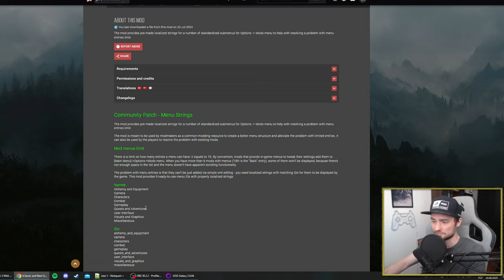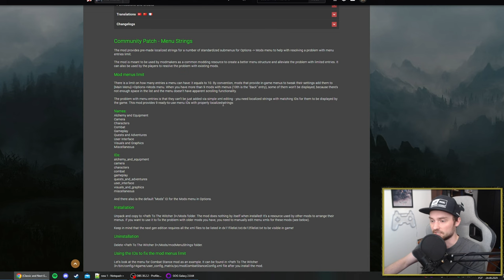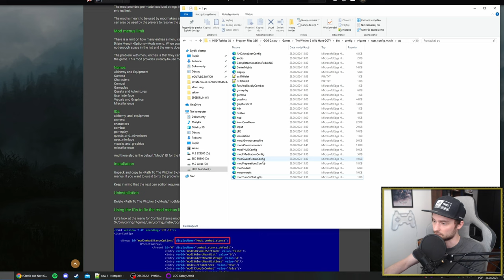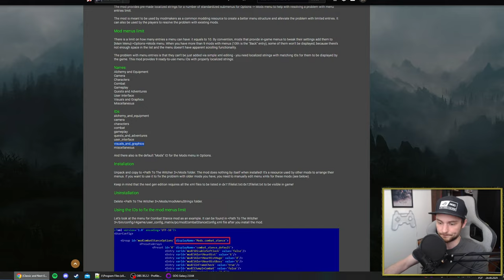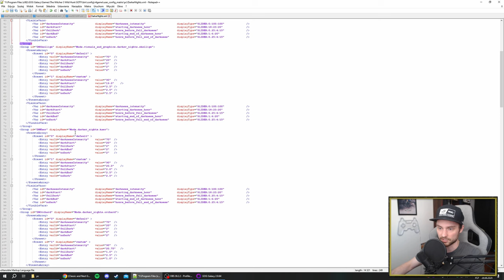Jak naprawić menu modów w Wiedźminie 3? / Kategoryzacja modów - PORADNIK (Patch Menu Strings)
Siema.
W odpowiedzi na liczne pytania jak naprawić zbugowane menu modów w Wiedźminie 3, wrzucam mini poradniczek.

Pozdro!